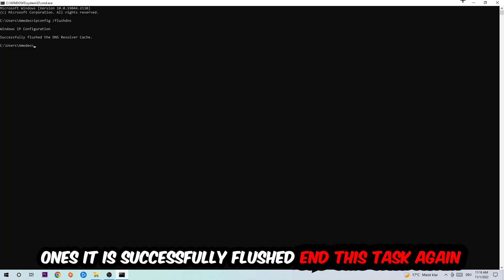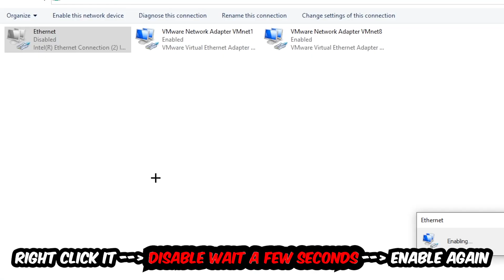Cricket 22 – How to Fix Connection Issues – Complete Tutorial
how to fix network issues Cricket 22 xbox,Cricket 22 connection issues,